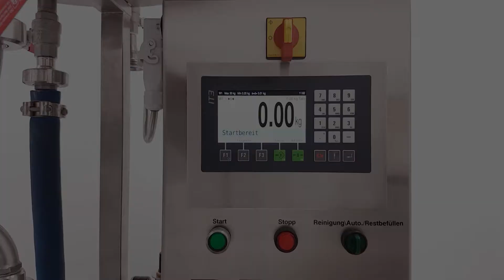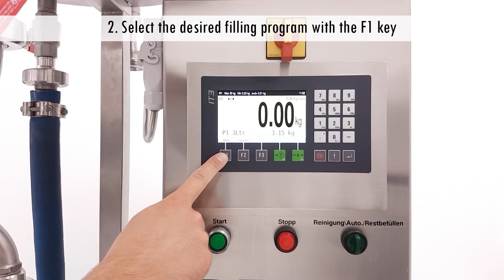Select/Change the filling program BBF6 with scales IT3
This film shows how to change the filling program for a Bag in Box Filler BBF6 with scales IT3.

-- Chapter overview--
0:00 Intro
0:02 1. Press the arrow key
0:07 2. Select the desired filling program with the F1 key
0:13 3. Confirm the selected filling program with the Enter key
0:18 Final credits